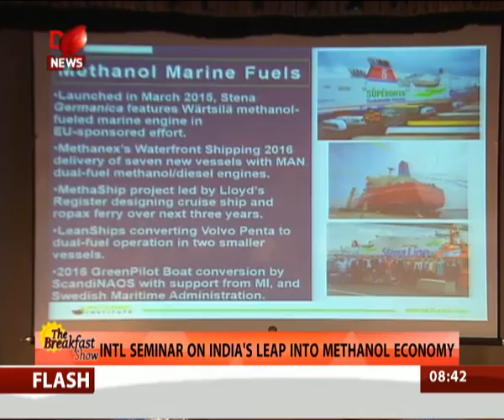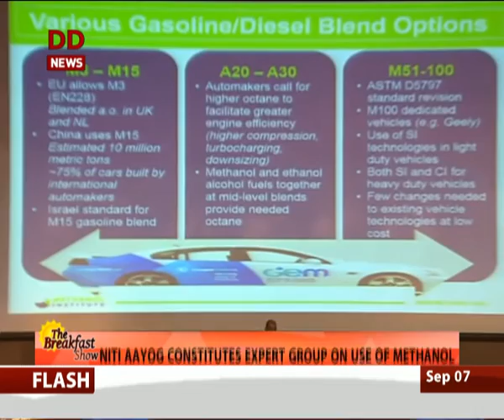NITI Aayog constitutes expert group on use of methanol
Methanol could be the fuel India could be using in future. Methanol based Economy will mitigate harm of rising carbon intensity of GDP from petroleum consumption. Storing energy as Methanol could also reduce dependence on fossil fuels.